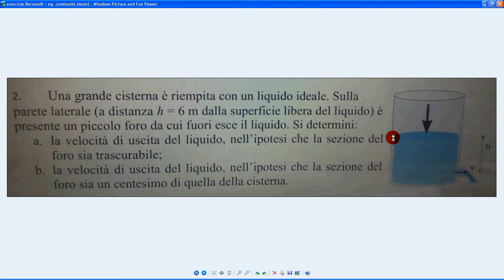esercizio Bernoulli + eq continuità